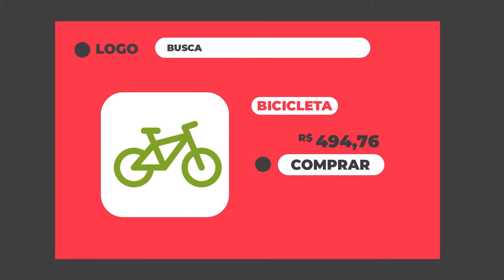LGPD: Como fazer PARCERIAS NO E-COMMERCE após a Lei Geral de Proteção de Dados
→ Leia o artigo e saiba quais outras parcerias você pode fazer para sua Loja Virtual vender mais

O crescimento do seu E-commerce depende de muitas variáveis. Uma delas são as parcerias que você possui. Porém, você sabe como estruturar tais parcerias após a LGPD ter entrado em vigor?

Neste vídeo, eu trago dicas valiosas para não desestabilizar a sua operação, mesmo com a implementação da LGPD. Você vai saber de que forma pode continuar alavancando o seu E-commerce através das parcerias, mesmo seguindo os parâmetros impostos pela Lei Geral de Proteção de Dados.

A LGPD na prática determina que a empresa tenha responsabilidade sobre a coleta, armazenamento e compartilhamento de dados pessoais de clientes. Por isso, fique muito atento à Lei de Proteção de Dados e suas regulamentações.

A Bis2Bis E-commerce já se adequou a todas as exigências previstas na LGPD! Fique ligado que nos próximos vídeos temos uma surpresa muito bacana para todos os nossos espectadores!

⏩ Gostou do vídeo de hoje? CURTA, COMENTE E COMPARTILHE.

🔺 No canal tem diversos conteúdos bacanas sobre o mundo do e-commerce. Não esqueça de se inscrever

🚀 Fale com um dos especialistas e crie um e-commerce de sucesso

📄 Toda semana tem artigo novo no blog com as novidades do e-commerce